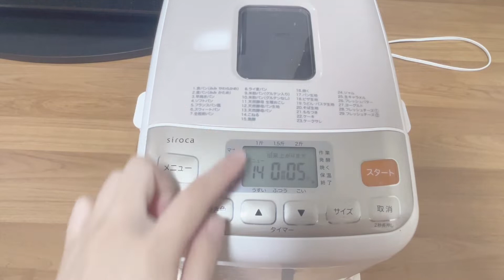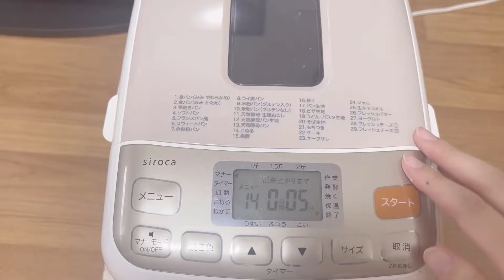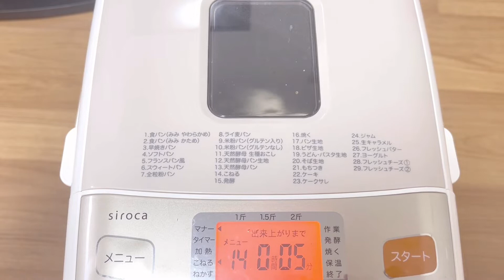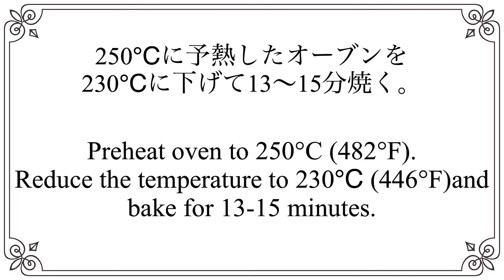Don't buy any more bread! Bacon cheese herb bread! Made in a bread maker recipe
Happy to comment and share.

This time we made bacon cheese herb bread.
You can rearrange it by changing what you put inside, and it is delicious even without kneading the herb mixture into the dough.
Please try baking it!

ingredients

180 g all purpose flour
20 g whole wheat flour
4 g salt
2 g dry yeast
130 g water(32~35 ℃)
8g olive oil

4tsp herb mix (unsalted)
4tsp water

15g bacon ×4 (60g)
15g cheese ×4(60g)
black pepper

olive oil